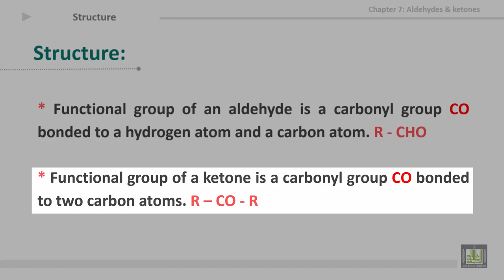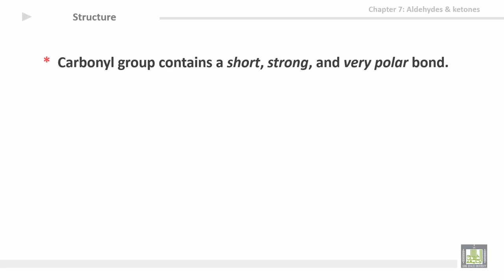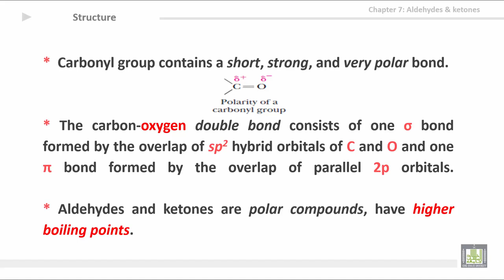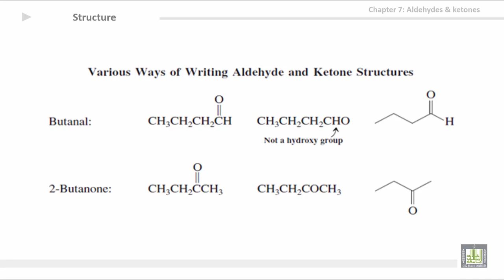Organic Chemistry - U7-L1 : Introduction of aldehydes & ketones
المقررات المفتوحة
كيمياء العضوية - 111كيم  Organic Chemistry
7th Unit: Aldehydes & ketones
Introduction of aldehydes & ketones
1- Structure
2- General formula